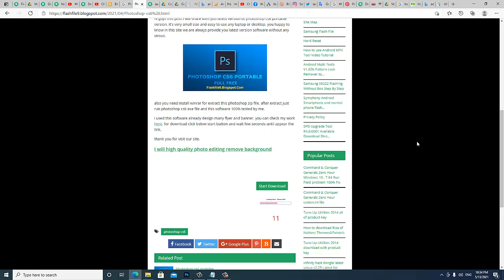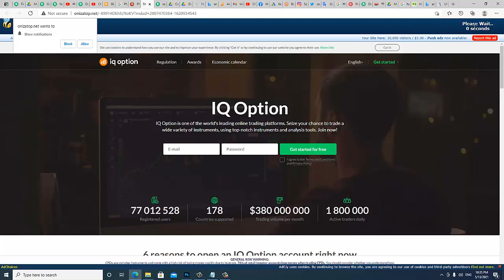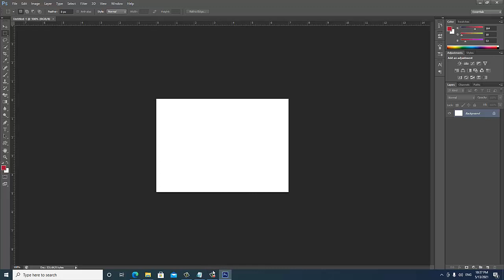how to download photoshop cs6 on flashfile9 (PhotoshopPortable)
hi guys this post i will share with you latest version of photoshop cs6 portable version. it's very small size and easy to use any laptop or desktop. you happy to know in this site we are always provide you latest version software without any virous.

also you need install winrar for extract this photoshop zip file. after extract just run photoshop cs6 exe file and this software 100% tested by me.